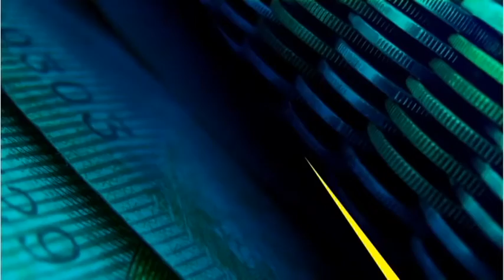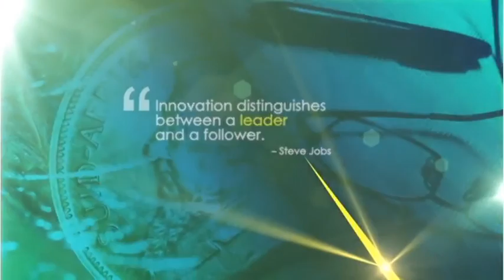What S.A's armyworm infestation means for your pocket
Over the weekend, the Department of Agriculture, Forestry and Fisheries confirmed that the recent pest infestation of crops across Limpopo and the North West provinces is in-fact the Fall armyworm. On this episode of the Moneymakers, Bruce Whitfield is joined by the CEO of GrainSA, Jannie de Villiers to ascertain what the armyworm means for your wallet.